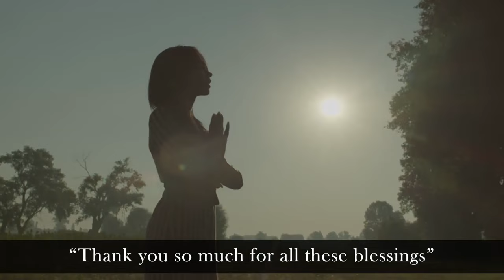🔹 This Attitude will change your life Forever🔹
In this video, Sunil Parekh shares about the attitude which will change your life 360 degrees!